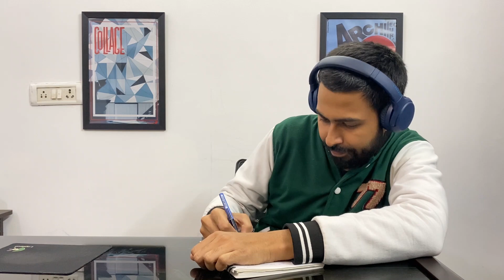Irritating questions you face as an architect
As an Architect in India you face a series of weird questions from your friends, family, and clients, What are they? Just a hilarious way of showcasing some by educating alongside.
1. gravity-aavirall-main-version :
Music from Uppbeat (free for Creators!)